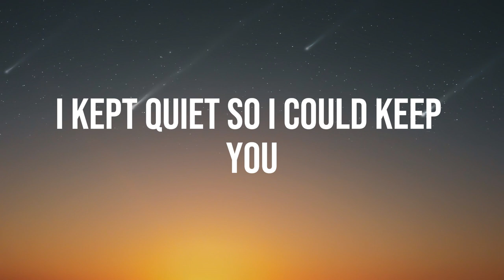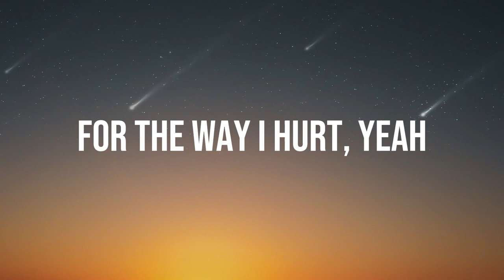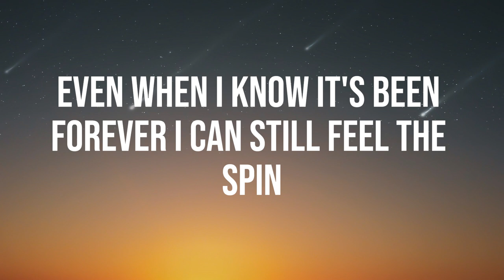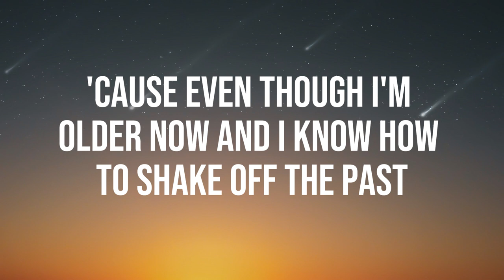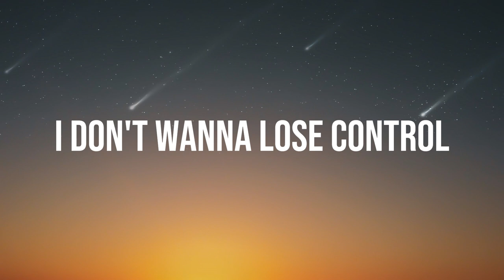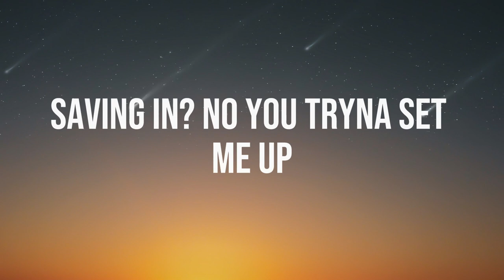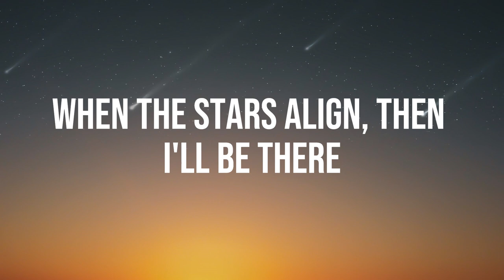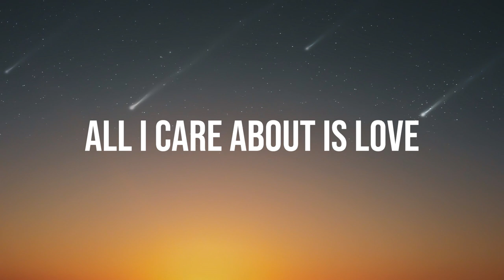Olivia Rodrigo - traitor (Lyrics)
Ooh-ooh-ooh
Ah-ah-ah-ah-ah